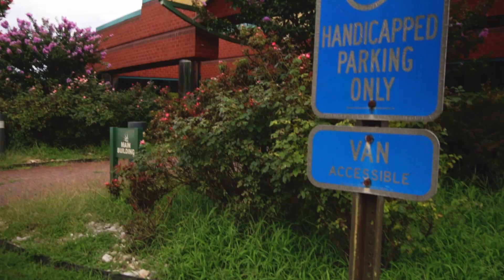Par-Ohhh Shoot!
Buddies and I met up to try something new! Lets just say things did not go as planned at first. Special thanks to Evan Goyette and Julz Gat for assisting me with this video!